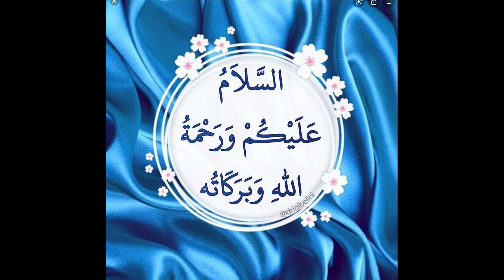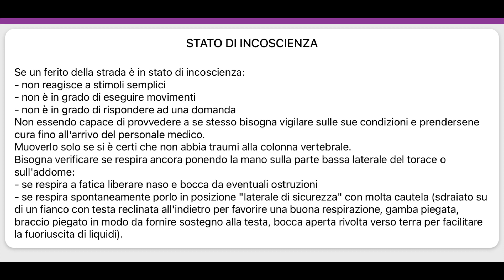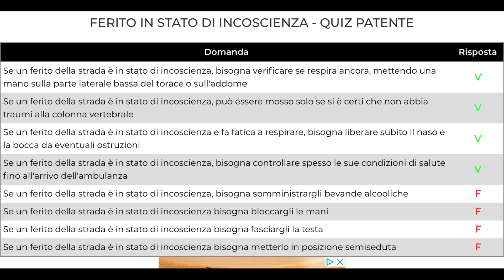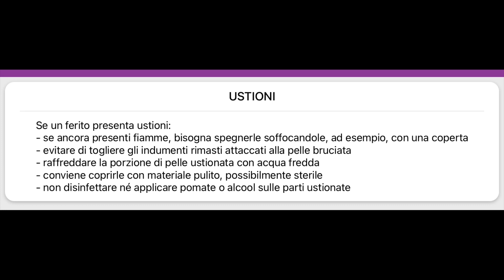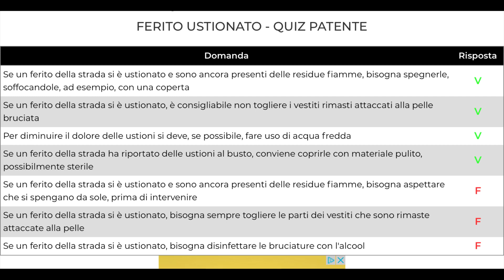Capitolo 22 الجزء الثالت